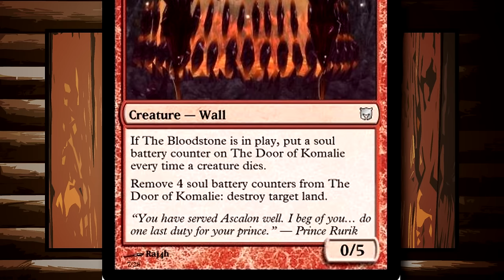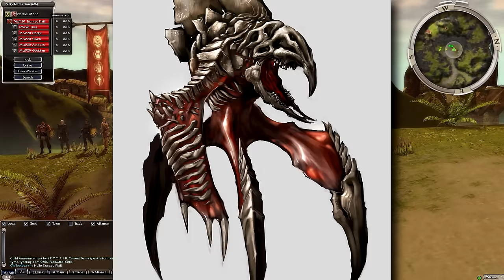Guild Wars 2 - Further Lore Thoughts & Various Responses! | Janthir, Kodan, A Crack in the ice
Hope you guys had a great holiday! So here are the two links I talked about for you today: